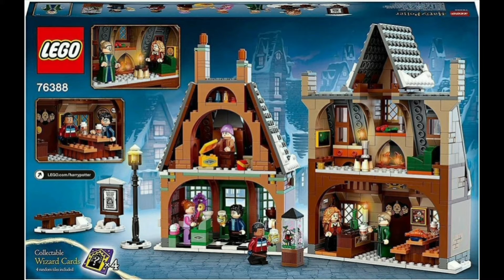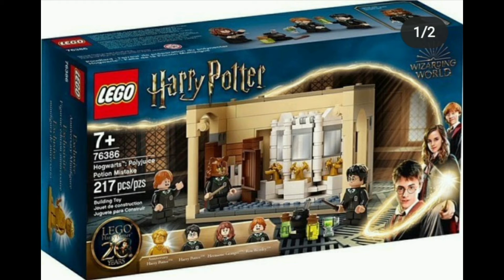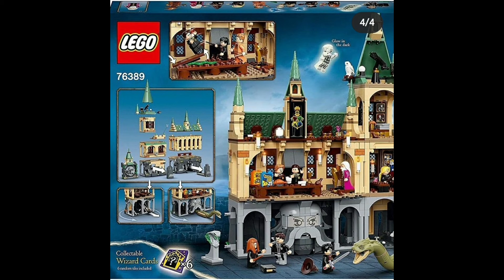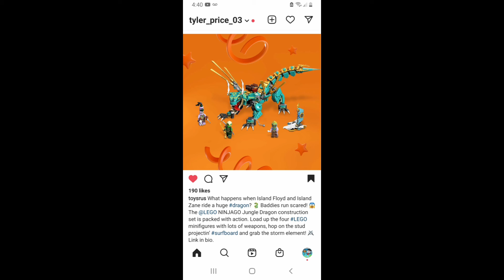Harry Potter June 2021 Set Picture's